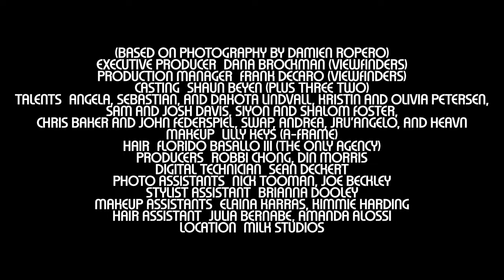V Are Family Featuring Benetton For V144 | V Magazine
Under the tutelage of Andrea Incontri, Benetton is redefining how families dress. Gone are the days of forced matching sibling photos, we’re officially in the era of the haute family portrait, as seen in the pages of V144: our new fall 2023 issue. Remember, this is not your mother’s Benetton!

(Based on Photography by Damien Ropero)
Fashion Nicola Formichetti
Creative Direction / Editor-in-Chief Stephen Gan
Director of Photography Mynxii White
Makeup Lilly Keys (A-Frame)
Hair Florido Basallo III (The Only Agency)
Talents Angela Lindvall (IMG), Dakota Lindvall (IMG), and Sebastian Edwards,
Siyon Foster (AMR) and Shalom Foster (Storm)
Sam Davis and Josh Copi (Wrenn Management),
Olivia Petersen (IMG) and Kristin Patrick, Chris Baker (Storm) and John Federspiel, Swap (Nomad Management), Blem, Jru’angelo Larrazabal, and Heavn Larrazabal
Executive producer Dana Brockman (viewfinders)
Production manager Frank DeCaro (viewfinders)On-set producers Robbi Chong, Din Morris
Casting Director Shaun Beyen (Plus Three Two)Digital technician Sean Deckert
Photo assistants Nick Tooman, Joe Beckley
Stylist assistant Brianna Dooley
Makeup assistants Elaina Karras, Kimmie Harding
Hair assistants Julia Bernabe, Amanda AlossiCasting assistant Raphael Rosenthal (Plus Three Two)
Retouching Artifces
Location Milk Studios

All clothing throughout Benetton Fall/Winter 2023 Collection

ABOUT V MAGAZINE
V Magazine was launched in September 1999 as the younger sibling publication to the limited-edition quarterly Visionaire. If Visionaire is a couture book, V is ready-to-wear. V is large-format and visually driven, international in scope, and collaborative in spirit. V is a magazine about fashion with a capital F and all the things that go with it: art, music, film, architecture…you name it. Before V was put into print, we thought of it this way: Imagine a wall of forty-four televisions, each tuned to a different station. Today you would need a wall of 250 televisions, but it's still a good way to think of the insane and unpredictable mix of people, places, and things that V celebrates on its pages. V is a place where uptown meets downtown, celebrities mingle with total unknowns and high art converses with underground culture. Chic, wacky, fun, fabulous…in a letter: V!

ABOUT VMAN
VMAN is the ultimate destination for men’s fashion. Reflecting the global VMAN reader, V’s glossy masculine counterpart delivers an unparalleled mix of trend reports, service-based coverage, and celebrity profiles. Since launching in 2003, this long-running men’s resource has continued to showcase the best of menswear and offer a curated display of art, film, design, travel, music, grooming, and sports.

ABOUT GEN V
Small magazine, BIG personality. As the younger sibling of V and VMAN, GEN V shares the same DNA as its older siblings—having both been regarded as vanguards for photography, fashion, music, and culture—coming in with a more youthful lens. This editorial offshoot strives for individuality via an unbounded exploration of self-expression that Gen-Z + Gen-Alpha has become known for. As a nonstop festival of artistry, beauty, and inclusivity, GEN V'S issues are fueled by a new era of imagination and are action-packed with the new and the now, ready to take on the world.